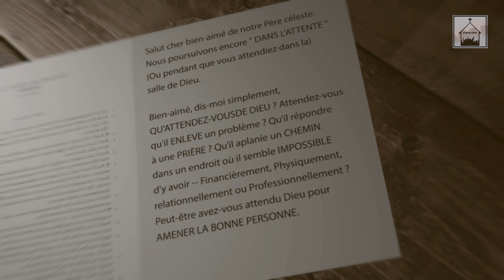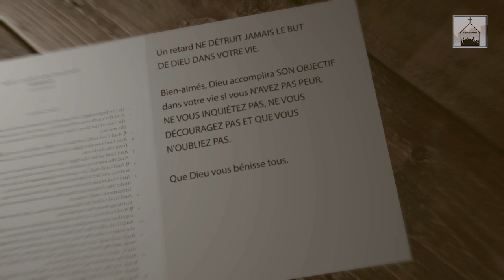Dans l’attente (Part 02)